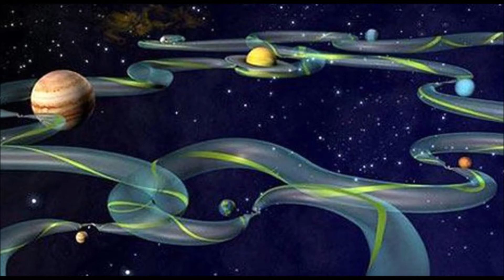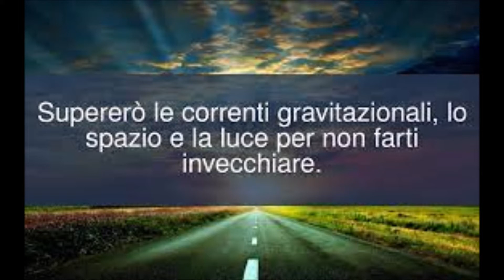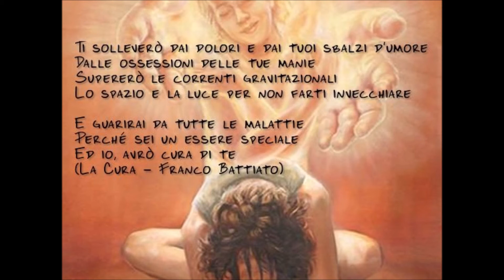LA CURA - Franco Battiato - ( Gulliver cover )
Uno tra i più bei brani scritti da Franco Battiato. Abbiamo voluto rendere omaggio a questo grandissimo cantautore e poeta scomparso di recente con due brani: Voglio vederti danzare, già pubblicato e questo!